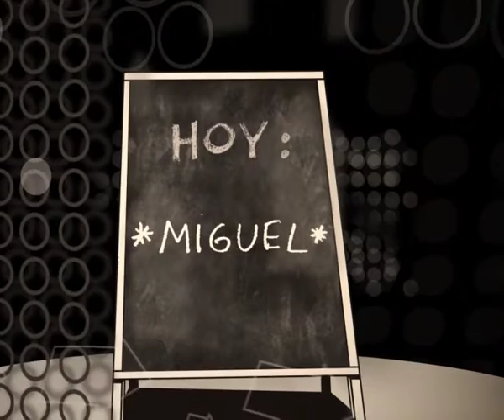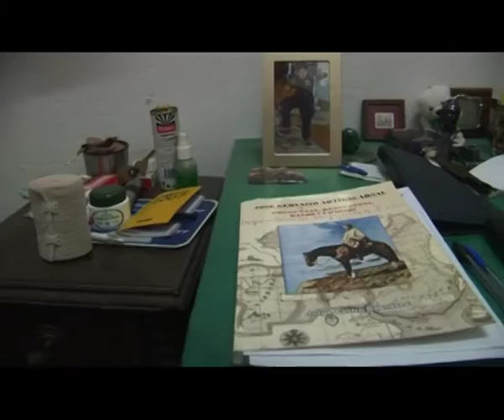10 - El Otro Temp 1 - Miguel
Productora: O.S media
Producción Ejecutiva: Alvaro Santos- Fernanda Rodríguez
Dirección: Alvaro Santos
Producción: Fernanda Rodríguez
Edición: Diego Blanco